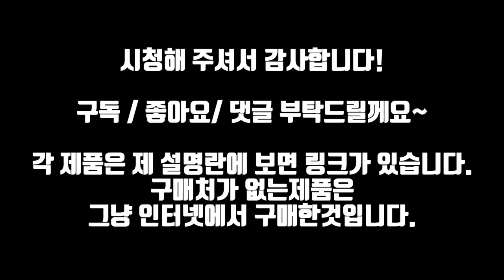블리스는 운동가방에 무엇을 들고 다닐까?